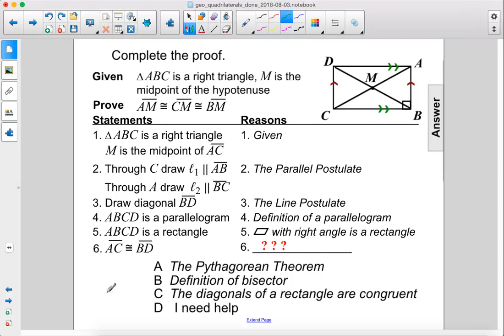Geometry Quadrilaterals Rhombi Rects Sqs Pt 2 Q89